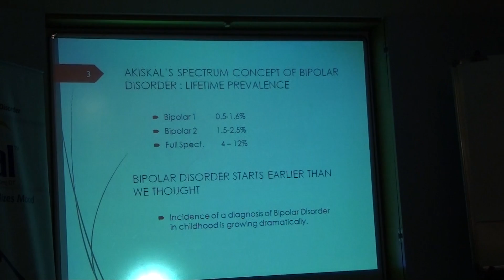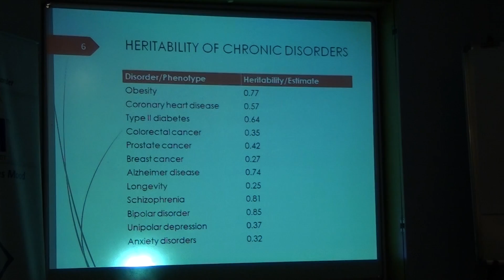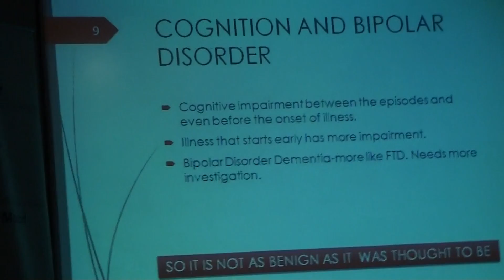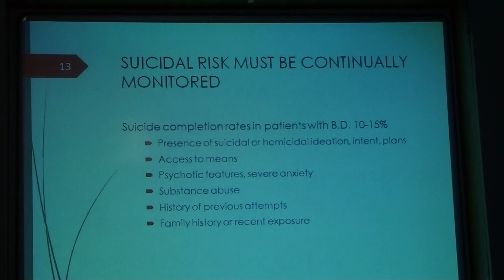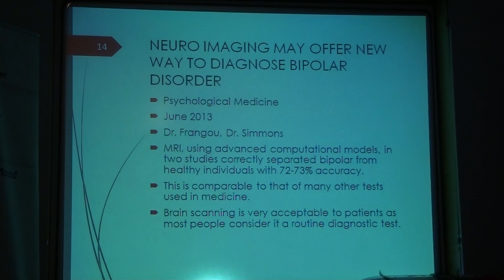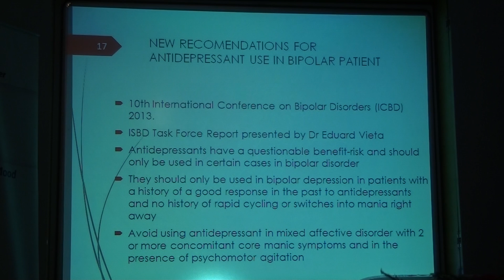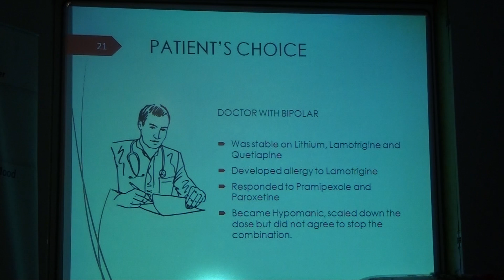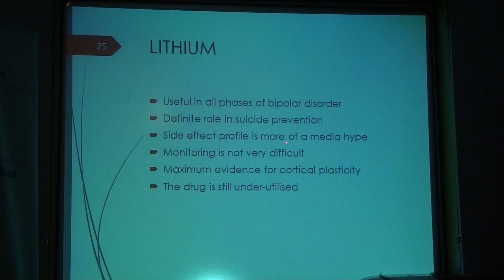Private Psychiatric club hotel peerless Inn Kolkata discussion on Bipolar Disorders 07 07 13 Part 1